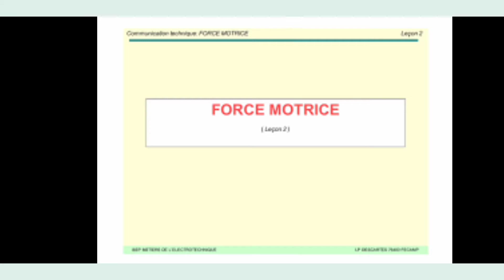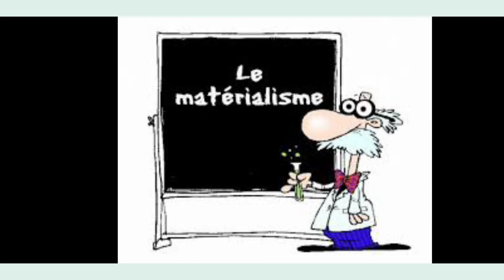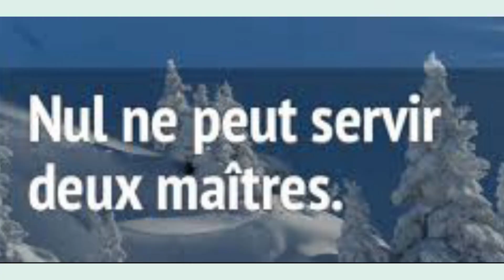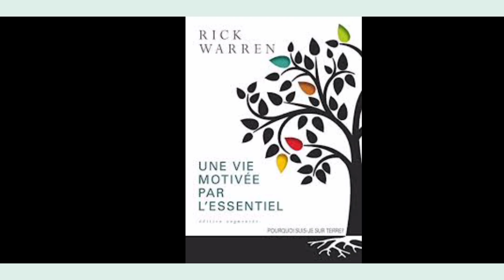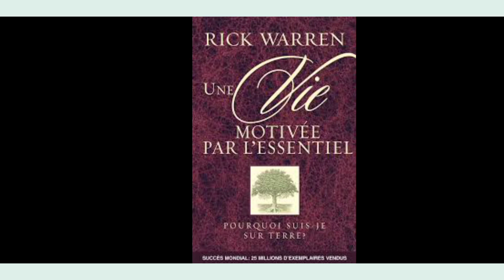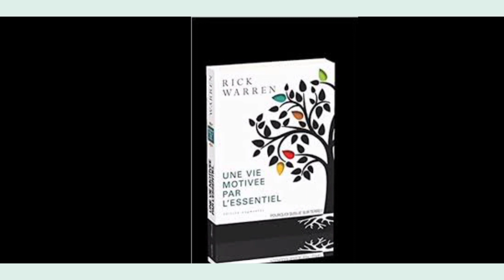Audio Book : JR 3 QU'EST-CE QUI VOUS CONDUIT ? ( Une vie motivée par l'essentiel) Past. Rick-Warren